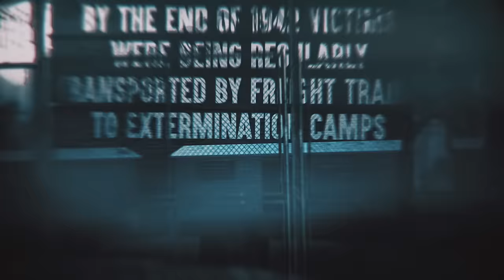SABATON - The Final Solution (Official Lyric Video)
The official lyric video for The Final Solution by Sabaton. Taken from the album Coat Of Arms.

Follow SABATON

Merchandise

The Final Solution LYRICS

Country in depression
Nation in despair
One man seeking reasons everywhere
Growing hate and anger
The Fuhrer’s orders were precise
Who was to be blamed and pay the price!

Wicked propaganda
Turning neighbors into foes
Soldiers of the Third Reich searching homes
And then the former friends are watching
As they are rounded up one by one
Times of prosecutions has begun

Ever since it started
On Kristallnacht ’38
When liberty died
And truth was denied
Sent away on train on a one way trip to hell
Enter the gates Auschwitz awaits

When freedom burns
Dreams fade away and all hope turns to dust
When millions burn
The curtain has fallen
Lost to the world as they perish in flames

There was a country in depression
There was a nation in despair
One man finding reasons everywhere
Then there was raising hate and anger
The Fuhrer’s orders still apply
Who was to be blamed and send to die

On Kristallnacht ’38
When liberty died

Historic Fact

Kristallnacht, also known as the ‘Night of Broken Glass’, was a pogrom against Germany’s Jewish communities. It targeted synagogues and prayer rooms, Jewish-owned shops and Jewish neighbourhoods. 90 Jews were killed.